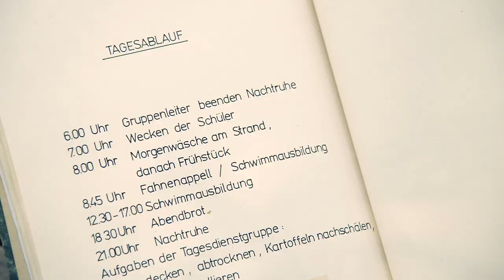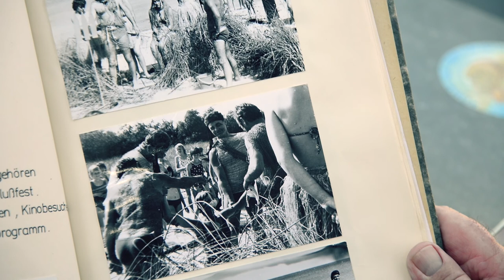Axel Beusch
Client: TZR Rügen